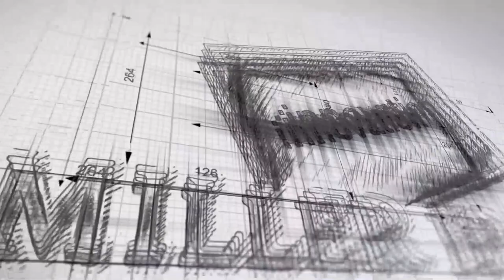"Unceasing Learning: A Key to Ongoing Growth" The Podcast For Entrepreneurs w/ Dan Rodman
My top advice closely mirrors my own approach to continuous self-improvement, emphasizing the role of perpetual learning even after completing formal education. It involves staying updated by delving into essential books in your field, actively participating in webinars and seminars, and tapping into the vast educational resources on YouTube. I once committed over a year to exclusively watching documentaries and educational content on YouTube, forsaking movies and TV shows. This dedication to ongoing learning, despite having graduated, has been instrumental in my personal and professional growth.